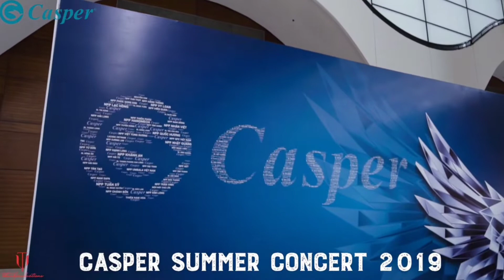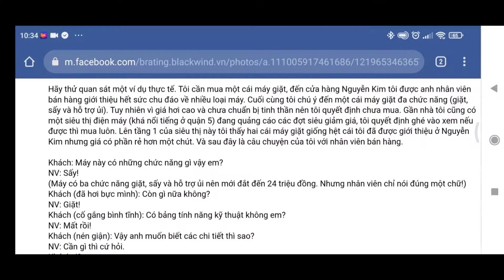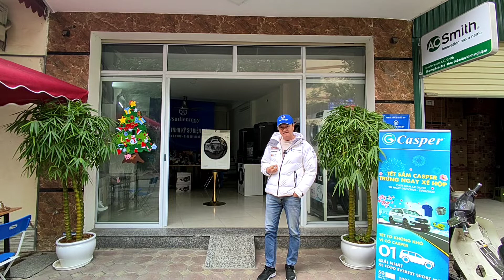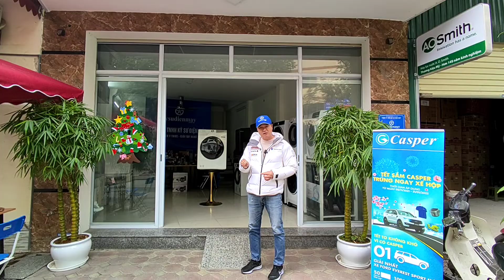CÂU HỎI 10TR: Tại Sao Bạn Lại Mua Hàng Kênh MT?